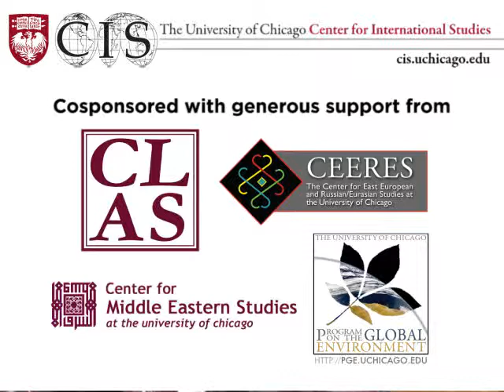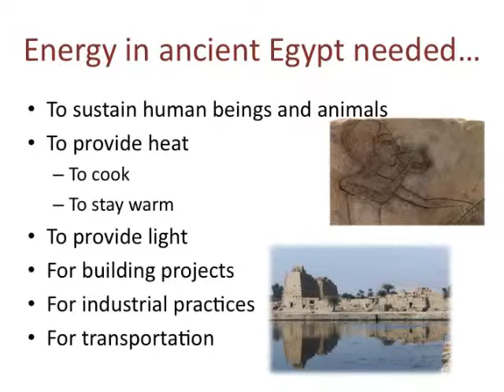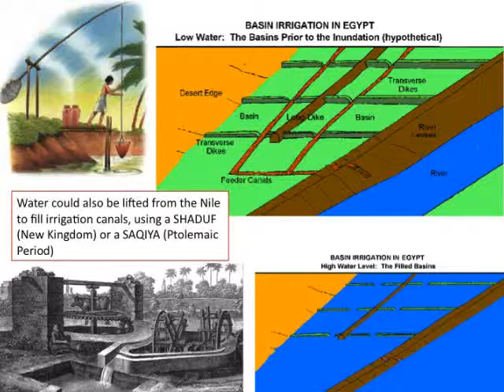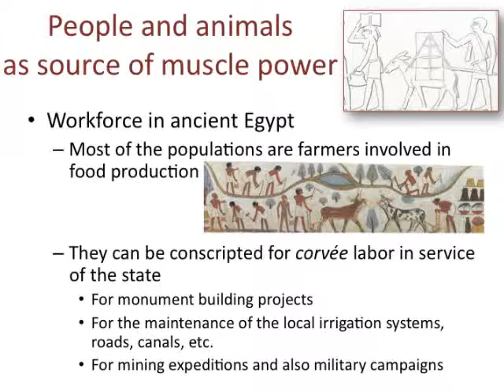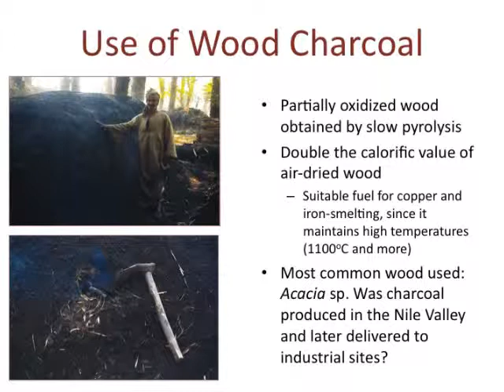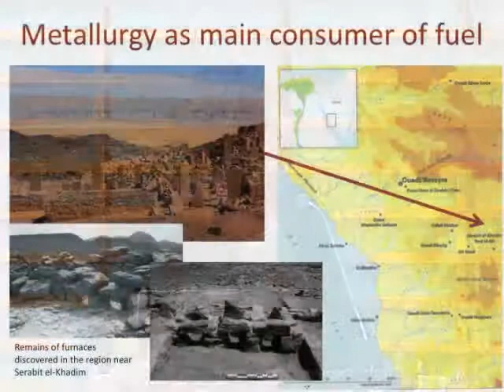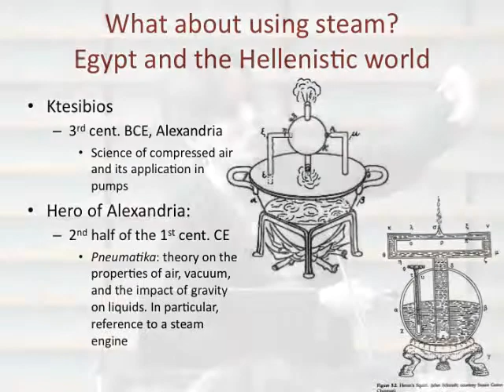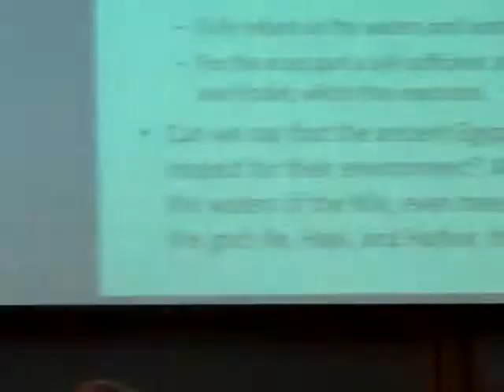STI 2014: Energy Resources and Uses in the Ancient World: Ancient Egypt as a Case Study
Rozenn Bailleul-LeSuer, Ph.D. Candidate, Department of Near Eastern Languages and Civilizations, University of Chicago. Recorded June 23, 2014.

Rozenn Bailleul-LeSuer is a Ph.D. Candidate in Egyptology, the Department of Near Eastern Languages and Civilizations, University of Chicago. She served as guest curator of the exhibit Between Heaven and Earth: Birds in Ancient Egypt at the University of Chicago's Oriental Institute.

Day 1 - Comparative Perspectives: Energy Around the World

"Energy Resources and Uses in the Ancient World: Ancient Egypt as a Case Study"

This three-day institute incorporated perspectives from the natural sciences, social sciences, and humanities to examine how concerns over energy scarcity and energy sustainability can be translated into creative classroom instruction.

Faculty, staff, and graduate students from the University of Chicago and other esteemed educational institutions from around the country spoke each day in a combination of presentations and discussions of curriculum development.

The 2014 Institute was presented by the University of Chicago Center for International Studies and cosponsored by the Program on the Global Environment, Center for East Asian Studies, Center for Latin American Studies, Center for East European and Russian Eurasian Studies, Center for Middle Eastern Studies, Southern Asia at Chicago, the Oriental Institute and the Center for Robust Decision-making on Climate and Energy Policy.